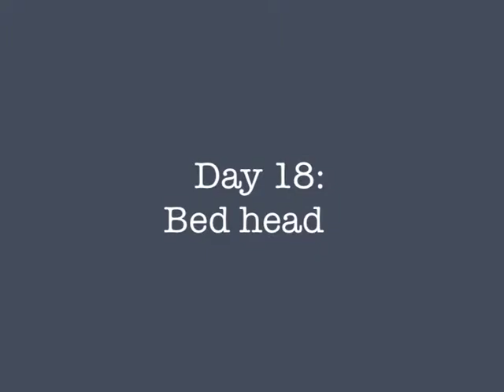VEDA2013 - Day 18: Bed head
Vlog in your pajamas! (Bonus points if you vlog without your hair and makeup done. Extra bonus points if breakfast foods are involved.)